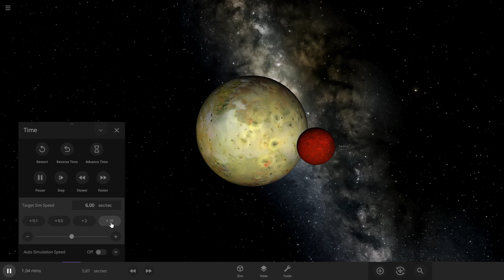Universe Sandbox Io vs Sedna